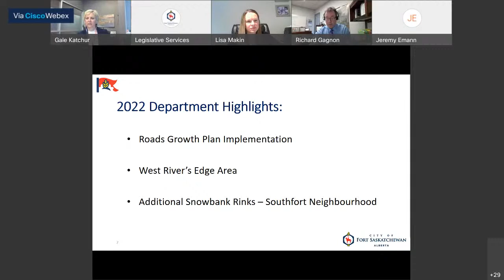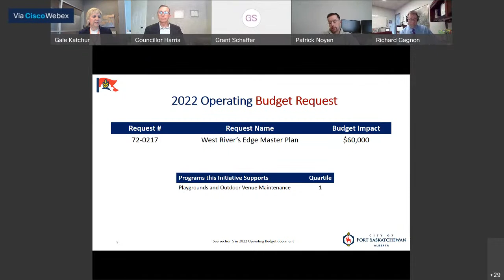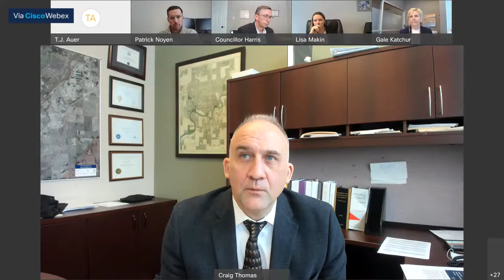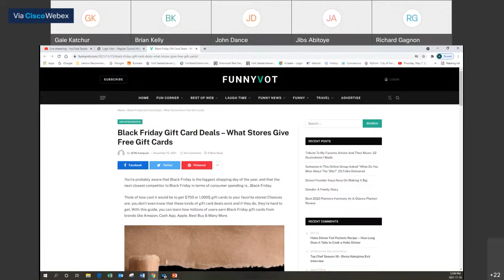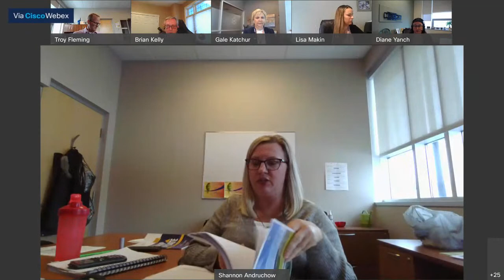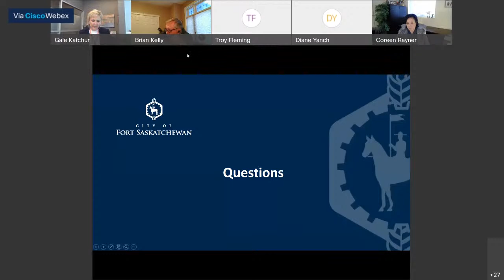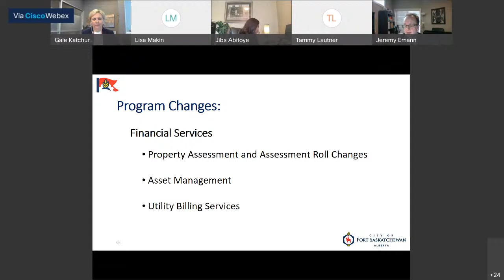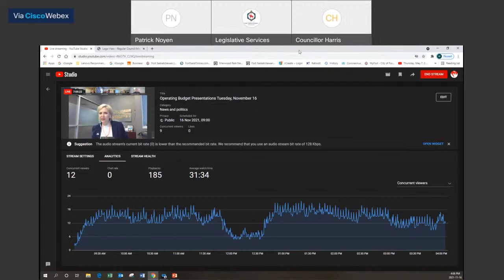Operating Budget Presentations Tuesday, November 16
Council Presentations commence at 9:00 a.m.